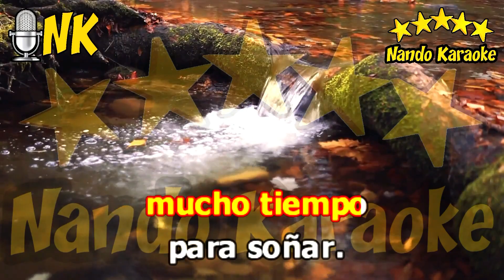LOUIS - Franco de Vita Karaoke